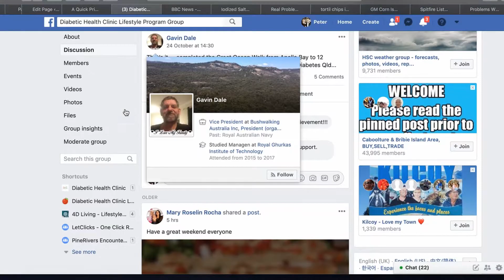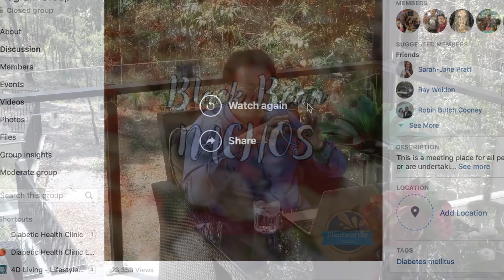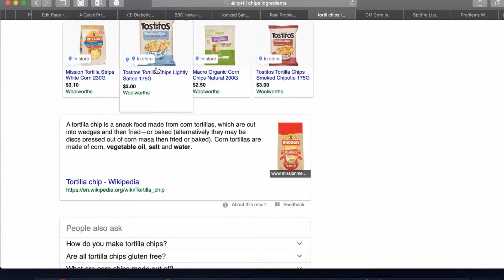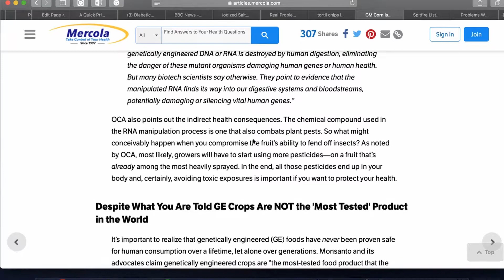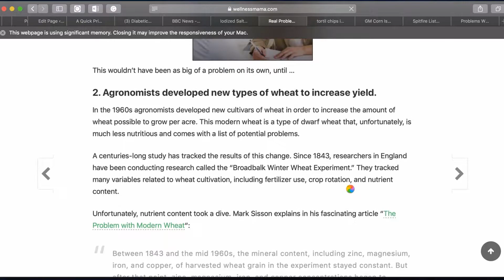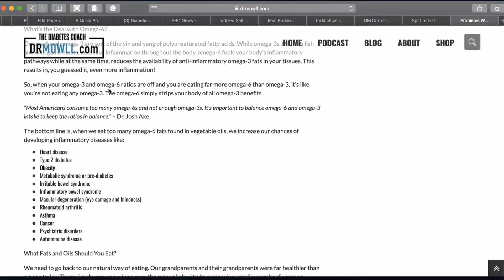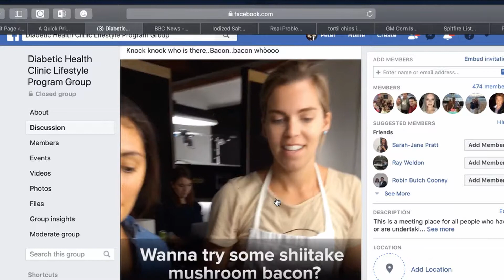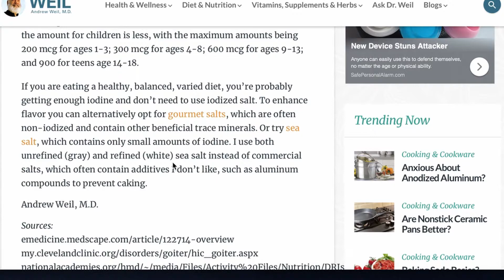A word from the founder and recipies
We often see recipies that look fantastic however they often contain ingredients which are not healthy at all.

The question is what do we do with these. Peter Pratt explains what happnes with recipes that his family discovers and also points out some of the ways that you can check if the ingredients in a recipe are 100% healthy.